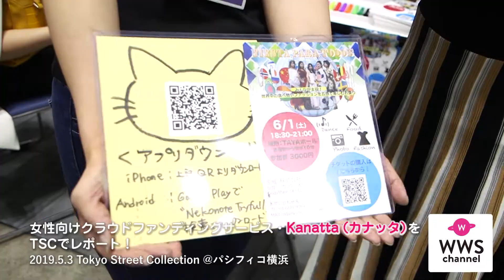女性向けクラウドファンディングサービス・Kanatta（カナッタ）をTSCで葵 夏美（元キング・クリームソーダ）皇治 、城戸康裕、GENKINGが突撃レポート！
5月3日、パシフィコ横浜にて『Tokyo Street Collection（通称：TSC）』が開催された。“日本のおもしろい”を求め、２万人の観客が会場に押し寄せた。

WWSチャンネルではイベント中に協賛ブースをレポートした。

女性向けクラウドファンディングサービス・Kanatta（カナッタ）のブースでは、葵 夏美（元キング・クリームソーダ）が案内役として
レポーターを務め、K-1選手の皇治 、城戸康裕とGENKINGが突撃取材して盛り上げた。

「Kanatta」は、女性の社会進出を応援するクラウドファンディングサービスとして様々なジャンルで女性が活躍できるフィールドを提供している。